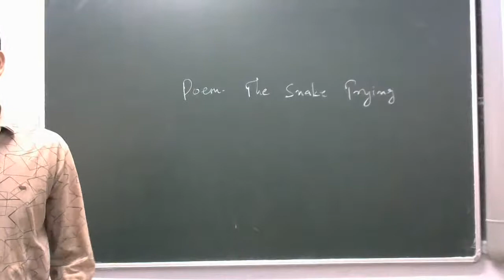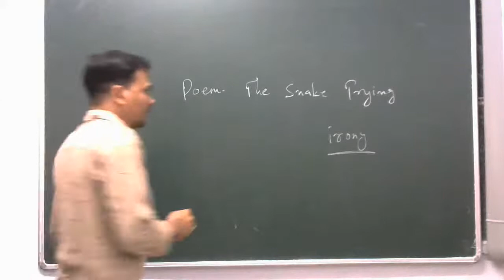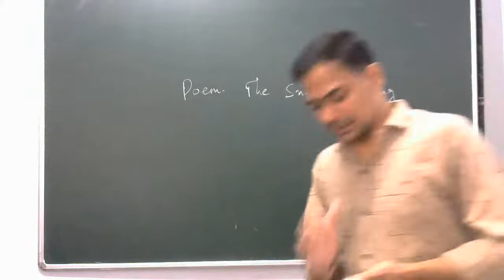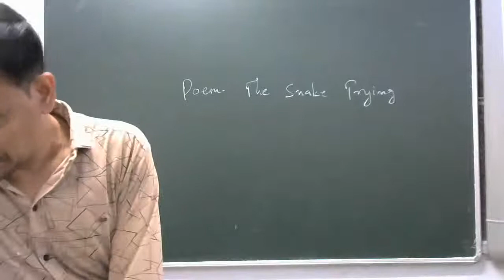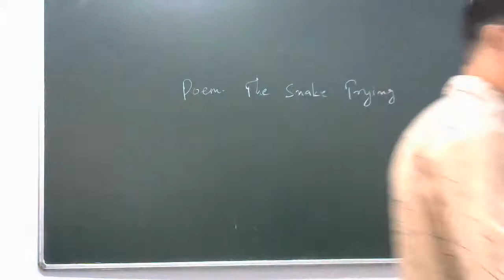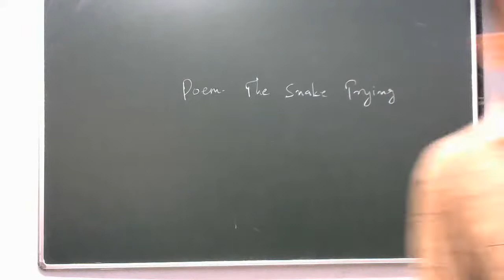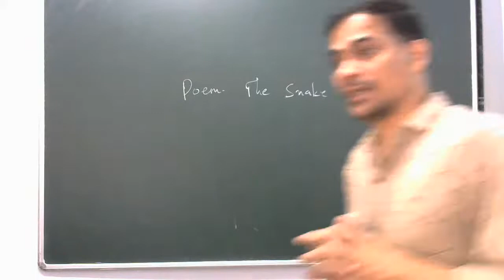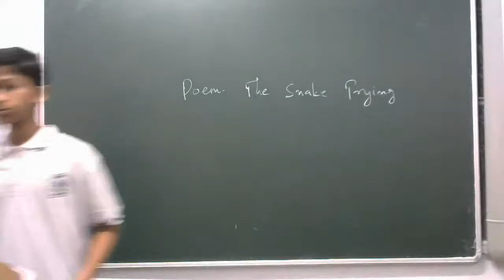The Snake Trying - Grade-9